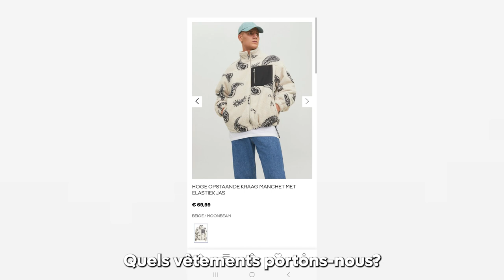TRAILER | Bangladesh Revisited (français)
24 avril 2013. À Dhaka, capitale du Bangladesh, le Rana Plaza s'effondre : une usine de vêtements où produisent notamment Primark et Benetton. 1 138 personnes sont tuées, 2 500 blessées. Dix ans après la plus grande catastrophe de l'histoire de l'industrie, une journaliste du magazine Visie part en reportage sur place. À Dhaka, la documentariste Lies Van der Auwera suit les personnes touchées par la catastrophe : ouvriers de l'habillement, syndicalistes et travailleurs de la santé, avec une grande question : "Les conditions de travail sont-elles toujours aussi dramatiques qu'elles l'étaient à l'époque ? Un film puissant mettant en scène des femmes. Et un plaidoyer en faveur d'une directive ambitieuse sur le devoir de diligence, actuellement sur la table du Parlement européen.

Réalisé par Lies Van der Auwera, mars 2023, 20 minutes. Une production de Visie, l'ACV-CSC et WSM.